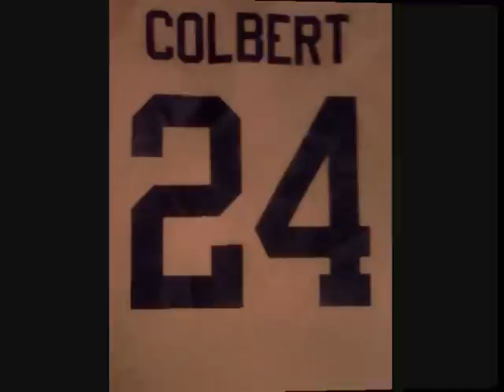Lil' Ken Griffey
Jamal, a.k.a., Lil' Ken Griffey's anthem.
Written By: Jamal Sr.
Rapper: Jamal Sr.